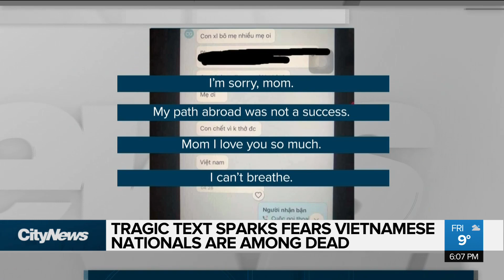Driver charged in UK truck deaths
UK police charge the driver of a truck that had 39 bodies in the back, as Vietnamese families fear their relatives are among the dead. Caryn Ceolin with the tragic text that’s part of the developing picture into who the victims are.